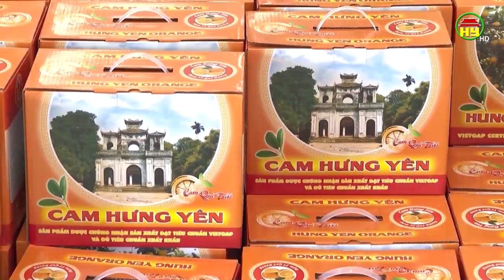Giá bán cam Hưng Yên cao gấp 1,5 lần